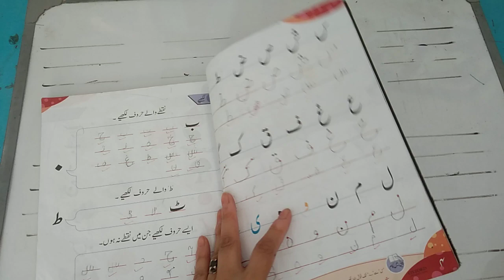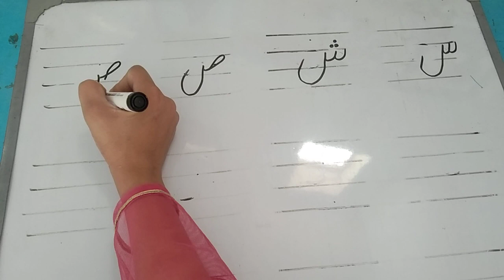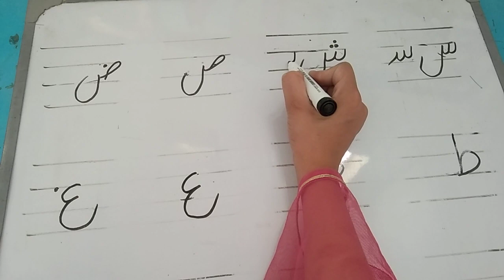Class K.G || Urdu || Lecture no.6